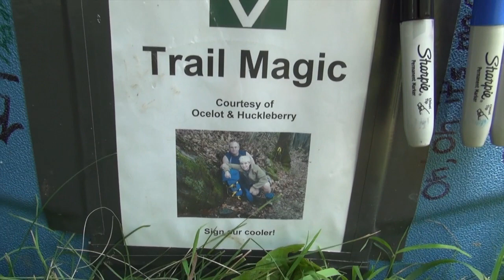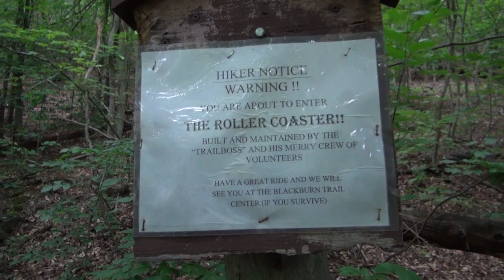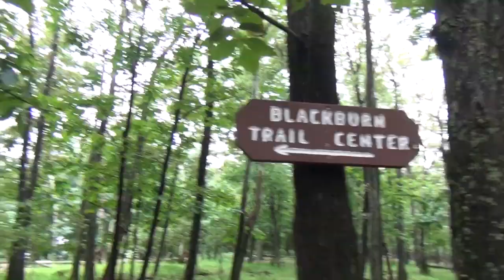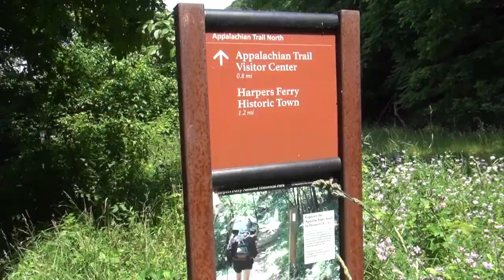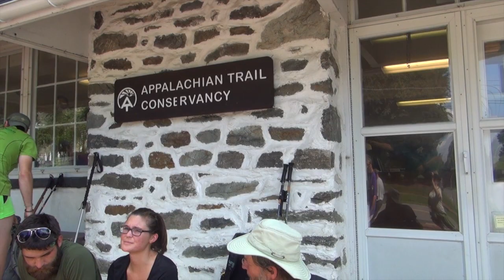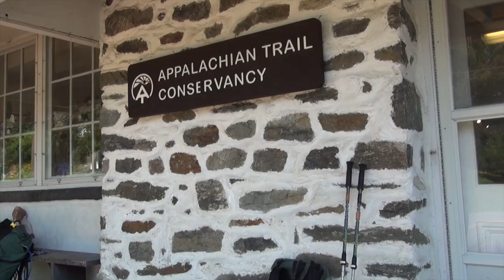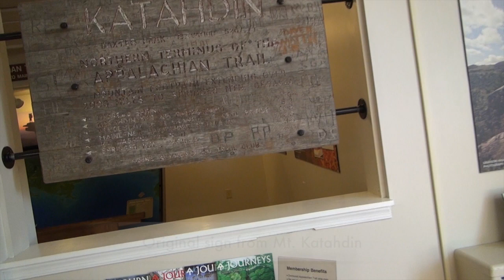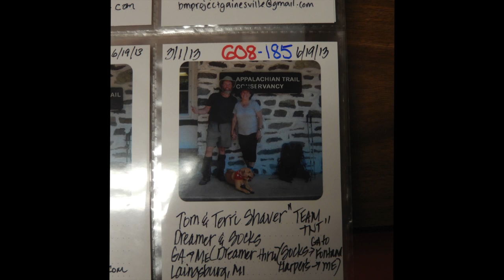AT Video #24- Front Royal, VA to Harpers Ferry, WV.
Team TNT+C on the trail between Front Royal, VA and Harpers Ferry, WV.  Socks, Charlie & Dreamer go over 1,000 miles!!!